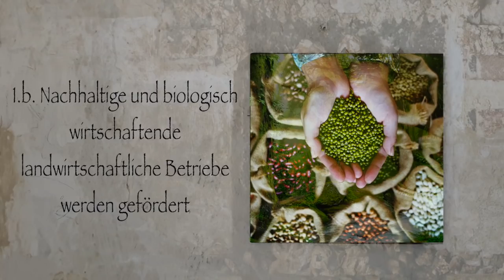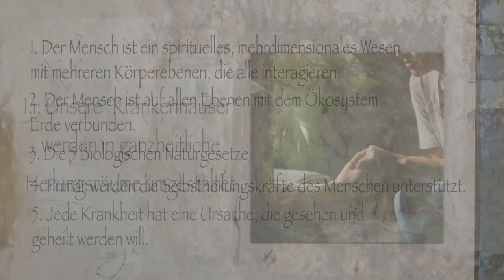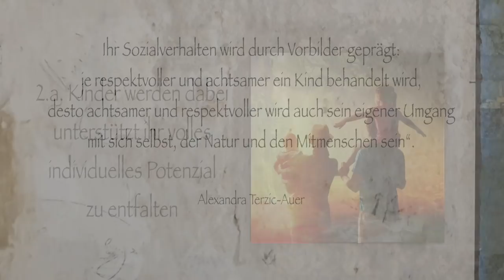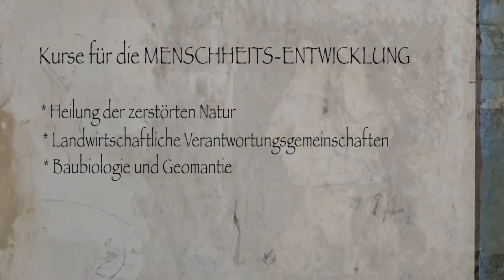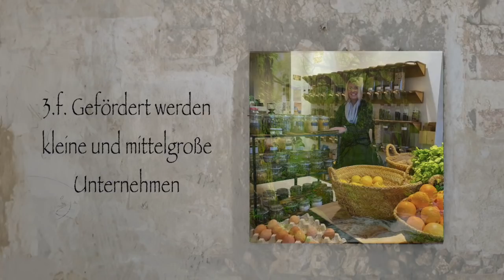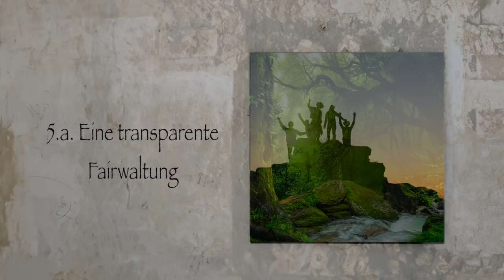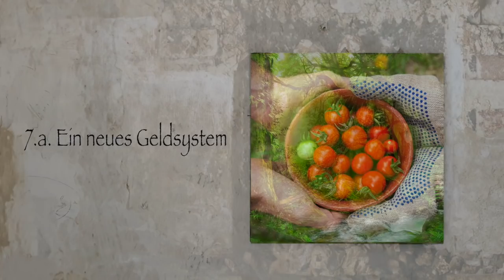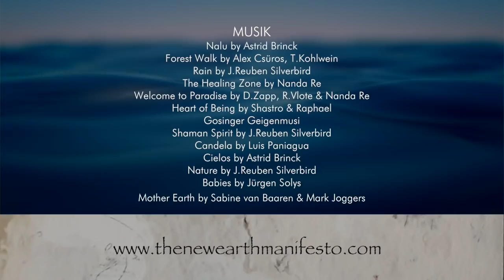DAS MANIFEST DER NEUEN ERDE (2022)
Dieses MANIFEST DER NEUEN ERDE ist eine Vision unserer Erde, auf der alle Lebewesen in Harmonie miteinander Leben.
Sie ist ein Licht am Ende unseres gerade stattfindenden kollektiven Geburtsprozesses in ein neues Lichtvolles Zeitalter.

Setze dort ein Zeichen und sage "JA, ICH WILL DAS PARADIES AUF ERDEN LEBEN!"

NUTZE DEINE SCHÖPFERKRAFT, um diese Neue Erde im hier und jetzt zu MANIFESTIEREN:

Sieh´dir dieses Video an und lasse dabei deine ureigenen Bilder in dir entstehen, lächle in diese Bilder hinein - erfülle und belebe sie mit deiner Freude, mit der LIEBE, DIE DU BIST.
Damit ziehst du wie ein Magnet diese schöne und erfüllende Vision in die Realität.
Jeder von uns trägt einen Samen des Paradieses, eine Er-innerung an ein Leben in vollkommenem Einklang mit allem Sein in sich.
Lassen wir die NEUE ERDE aus diesen Samen wachsen, während wir beobachten können, wie die alte Welt jetzt - am Ende des "Kali Yuga, des Zeitalters der Trennung" - auseinanderfällt und in einem Prozess der Erkenntnis und des Erwachens zu Humus kompostiert, der unsere Wurzeln stärken kann.

Vielleicht inspiriert dich dieses MANIFEST auch dabei, deine ganz persönliche Gabe zur Erschaffung der Neuen Erde zu finden, für die du hier inkarniert bist.
Wie findest du diese Aufgabe:
Begleite dieses Video achtsam mit einer Aufmerksamkeit auf deine Gefühle: dort, wo du plötzlich Freude spürst, Schmetterlinge im Herzen oder ein freudiges Kribbeln könnte der Lebensbereich sein, der durch dich an die Welt verschenkt werden will.

Und trage dich auf der Seite ein - zeigen wir der Welt, wie viele wir sind, die ein Paradies auf Erden leben wollen.
findest du das MANIFEST DER NEUEN ERDE in schriftlicher Form und auch als PDF zum Download.
Die Seite ist in 24 Sprachen verfügbar - du kannst sie also mit allen deinen Freunden auf der ganzen Welt teilen!

Wir sehen das Manifest wie einen lebendigen Organismus, der sich immer weiter entwickelt. Die Version 2022 hat sich aus der Erstversion von 2021 in Zusammenarbeit mit vielen Menschen entwickelt, die in den Kommentaren auf der Website ihre Lösungsvorschläge und Ideen geschrieben hatten. Wir haben auch intensiv mit unseren wundervollen Weisenräten zusammengearbeitet.